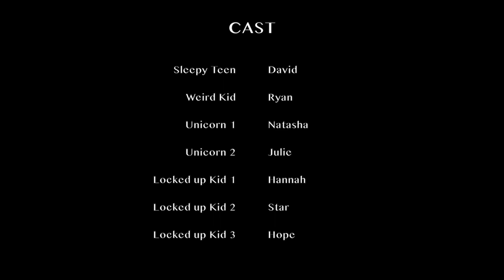Slept In - Short Film | Hoover High School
Learn S.T.E.A.M. Mission: Provide mentorship and education in the areas of Science, Technology, Engineering, Arts, and Math (S.T.E.M. and S.T.E.A.M.) We serve teens and young adults with an emphasis on minorities and girls to equip them with the tools and knowledge so they may have a fair opportunities to pursue careers in technology and the digital arts.

Learn S.T.E.A.M. Vision: We hope to insure that the next generation of thought leaders are equipped with the necessary skills and experiences to meet the challenges of a future filled with amazing scientific and advanced technologies. We hope to clove the digital diversity divide by mentoring and educating teens and young adults in California. We welcome the entire community.